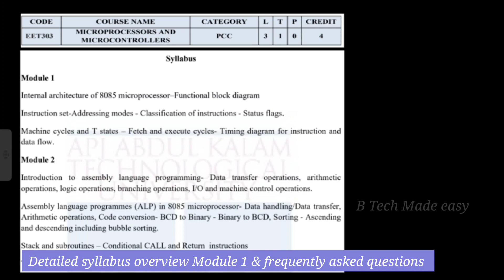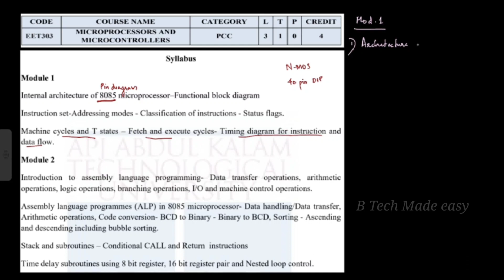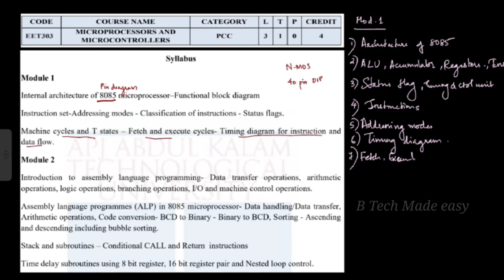Syllabus overview & frequently asked questions EET303 Microprocessor & Microcontroller Malayalam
This video covers the detailed explanation of Module 1 of S5 EEE Microprocessor & Microcontroller syllabus overview & frequently asked questions.